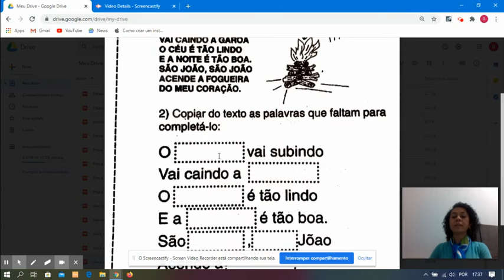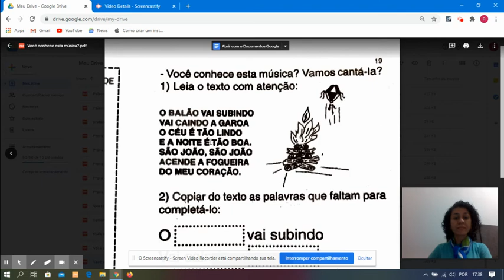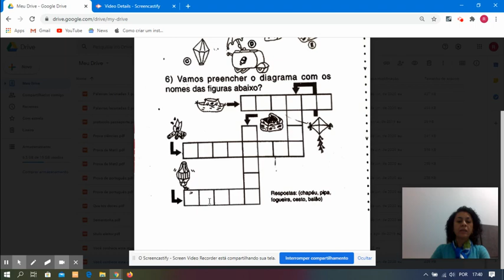F. P. 5 - 03/07/2020